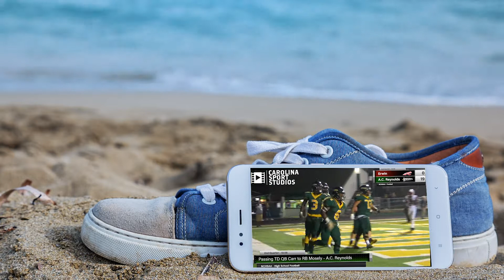AC Reynolds High School Highlights Promo at the beach